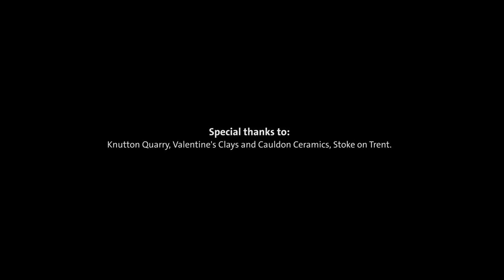How was it made? The Brown Betty Teapot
With its familiar globe shape and deep-brown glaze, the ’Brown Betty’ teapot is a design classic. The teapots are still made today in Stoke on Trent, where they have been manufactured for centuries. Watch the raw material, a red clay called Etruria marl, being extracted from the clay seam, processed at Valentine’s Clays, and moulded by hand at Cauldon Ceramics, the oldest remaining maker of the Brown Betty teapot.